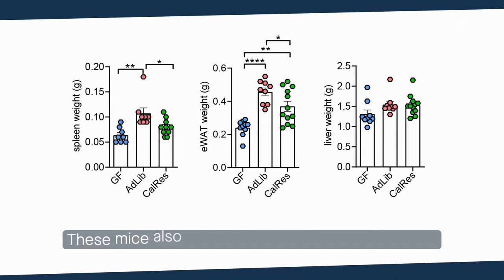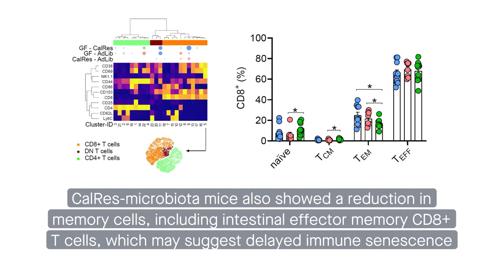Effects of caloric restriction on the gut microbiome are linked with immune senescence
Sbierski-Kind, et al. "Effects of caloric restriction on the gut microbiome are linked with immune senescence." Microbiome (2022)